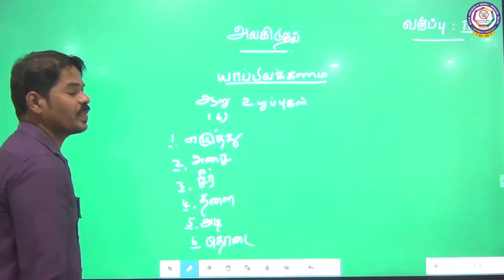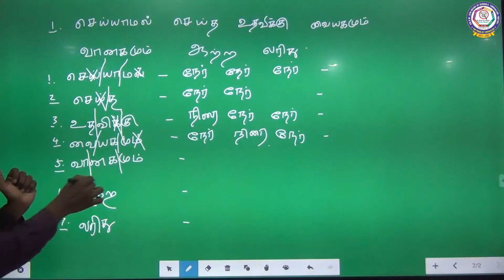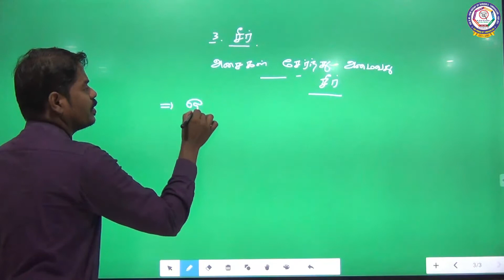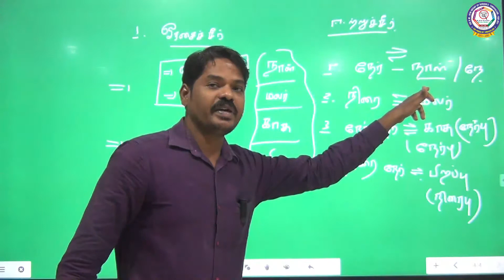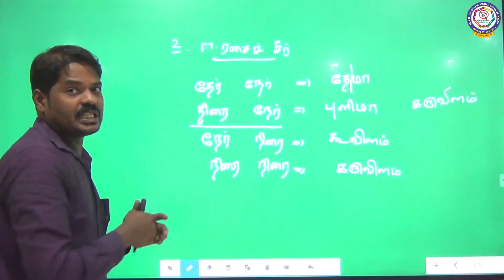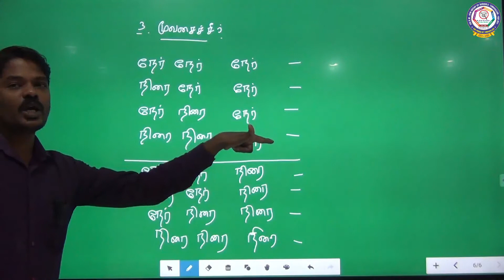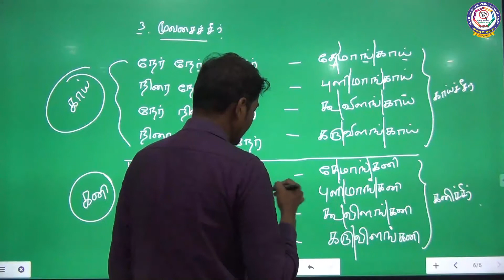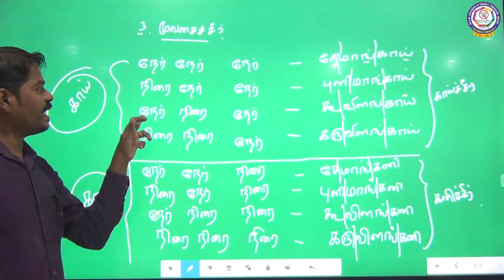IX - தமிழ் - த,நா சமச்சீர்- இலக்கணம் -அலகிடுதல்